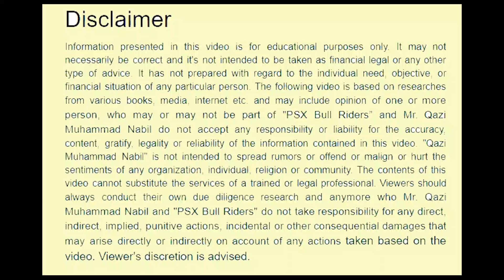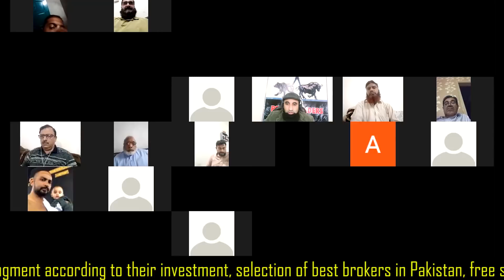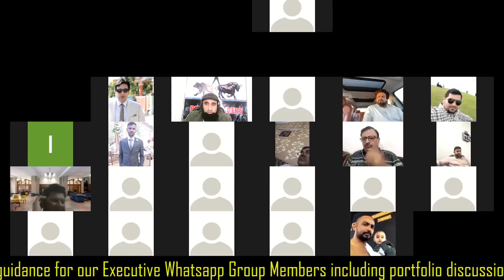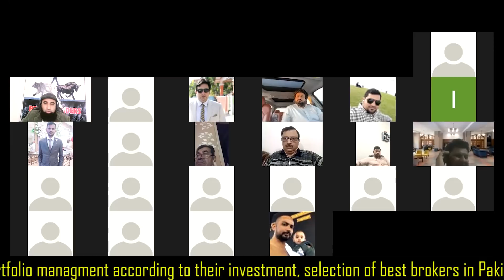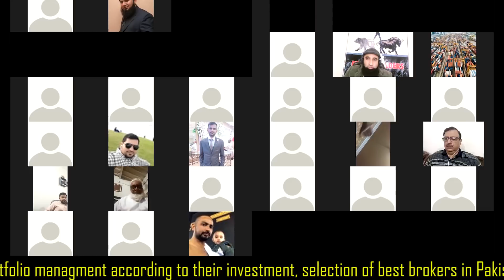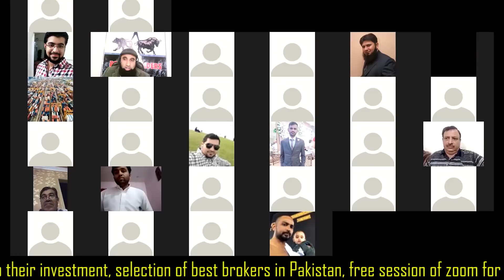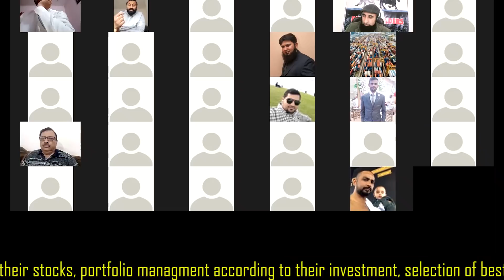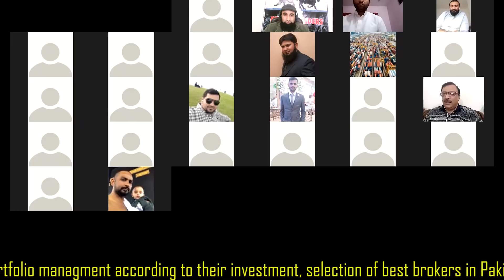Zoom Stock Market With Qazi Nabil | Episode No 66 | 12th March 2021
This video contains question answer session with people related to stock market. Most of questions were answered which will be very beneficial for members related to stock market.